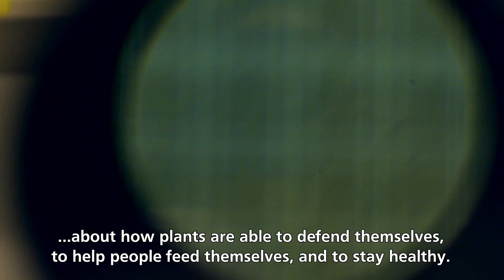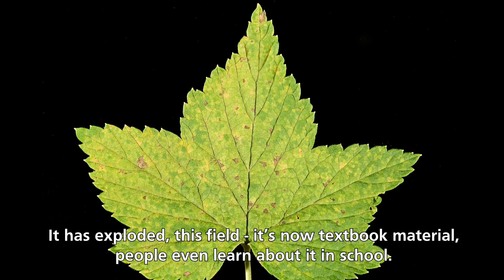Saskia van Wees | Science for Life - Young Investigators Forum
Science for Life - studying the building blocks of life

The Young Investigators Forum (YIF) is a collective that enables promising young scientists of the Faculty of Science to exchange their ideas and play an active role in Science for Life.

YIF member Saskia van Wees is associate professor of Plant-Microbe Interactions.